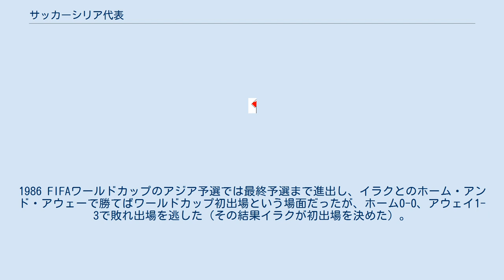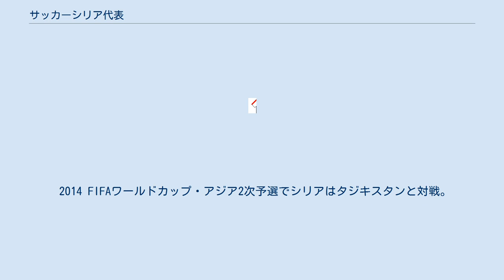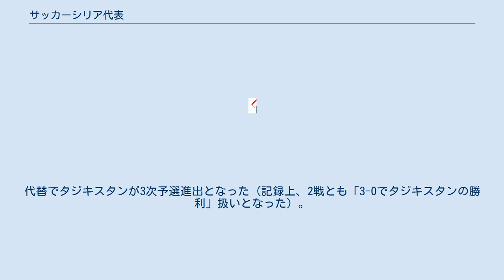サッカーシリア代表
サッカーシリア代表は、シリアサッカー協会（SFA）によって編成されるサッカーのナショナルチームである。
西アジアサッカー連盟所属。
 なお近年は内戦の影響によって国外でのホームゲーム開催を余儀なくされる事が多い。
 ワールドカップには出場経験はない。
1966 FIFAワールドカップの予選では、ヨーロッパグループ：7に属し、スペインとアイルランドと争うこととなったが、アイルランドとの試合前に予選を棄権した。
1986 FIFAワールドカップのアジア予選では最終予選まで進出し、イラクとのホーム・アンド・アウェーで勝てばワールドカップ初出場という場面だったが、ホーム0-0、アウェイ1-3で敗れ出場を逃した（その結果イラクが初出場を決めた）。
その後のワールドカップ予選では早々に敗退する事が多く、2014年の予選では失格になっている(後述)。
 2018 FIFAワールドカップ・アジア予選では3次予選に進出した。
同3次予選ではイラン、韓国にホームで引き分けるなど健闘を見せ、第9節でカタールにホームで3-1と勝利し、勝ち点で並んだウズベキスタンを得失点差で上回りプレーオフ出場圏の3位に浮上した。
そして最終節のアウェーでのイラン戦は先制点を挙げたものの、その後逆転され90分終了時点で2-1と予選敗退の危機に陥っていたが、追加時間にオマル・アッ＝ソーマの得点で2-2の引き分けに持ち込み、同じ勝ち点13のウズベキスタンを得失点差で上回りグループAの3位で4次予選に進出した。
また、この試合の1点目のゴールは2015年11月12日に行われたトルクメニスタン戦で失点して以降1121分ぶりとなるイランのワールドカップ予選での失点となった。
なお、3次予選においてホームの5試合は全て中立国のマレーシア開催であったが無敗だった。
 4次予選では、オーストラリアに2試合180分では2-2の同点だったため行われた延長戦の末に敗れ大陸間プレーオフ進出はならなかった。
 アジアカップ本大会に過去6回出場しているが、すべてグループリーグで敗退している。
 2014 FIFAワールドカップ・アジア2次予選でシリアはタジキスタンと対戦。
ホームでの第1戦を2-1、アウェーでの第2戦を4-0でともに勝利し、3次予選進出を決めた。
しかし、3次予選組み合わせ決定後、その2次予選でスウェーデン代表歴のあるジョージ・ムラードを登録・出場させていたことが判明。
国際サッカー連盟(FIFA)が調査を行った上で、この試合の成績を無効としシリアは失格。
代替でタジキスタンが3次予選進出となった（記録上、2戦とも「3-0でタジキスタンの勝利」扱いとなった）。
 GK MF FW